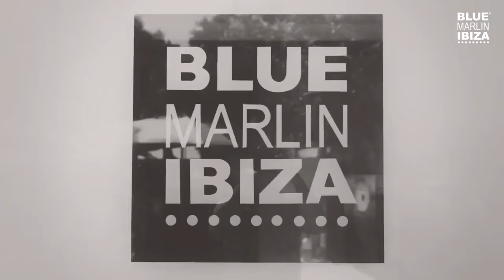Ibiza Stag Do 2016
My brothers stag do, Ibiza 2016